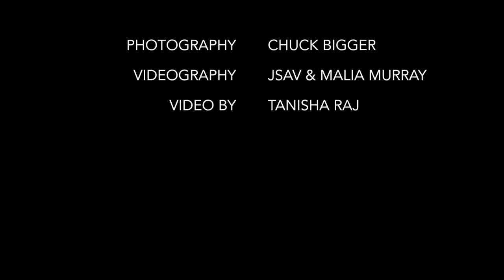Earl Klugh's Weekend Of Jazz at The Broadmoor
GRAMMY® Award-Winning guitarist Earl Klugh annually invites jazz and music enthusiasts to a unique, luxurious getaway at the Forbes Five-Star, AAA Five-Diamond Broadmoor Resort in Colorado Springs. It’s the perfect destination to enjoy exceptional hospitality, accommodations and world-class music – all among the splendor of the Colorado Rockies.